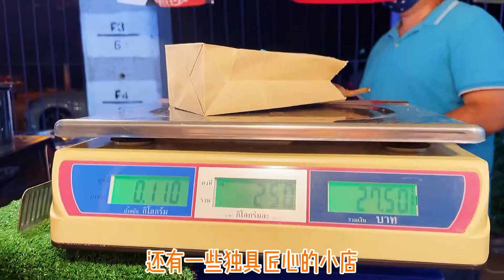【文艺清迈】宁曼路上新开的浪漫夜市，趁着人少去打卡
清迈的文艺气质无处不在
清迈的浪漫同样温文尔雅
小众的绝美去处总是令人神往
在清迈的这个季节
择一处气氛温和
人少安静的夜市走走
无疑是绝佳的选择
夜市位于宁曼路尾端
清迈大学艺术传媒学院对面
推荐去视频中的海鲜排挡试试
老板娘自己调的蘸酱
年初四吉祥哦